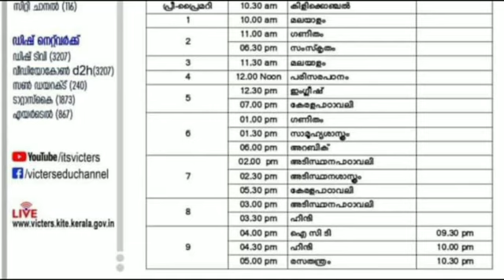Victers timetable 14/9/2021 Tuesday|kite victers 14/9/21 Timetable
kite victers September 14 timetable
kite Victers September timetable
victers timetable
stay tune to our channel
keep supporting
with love